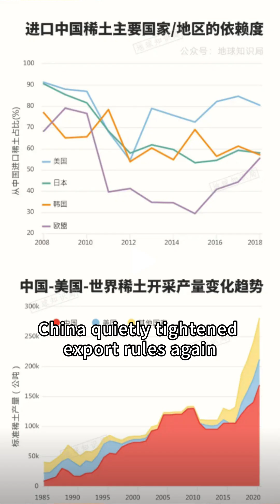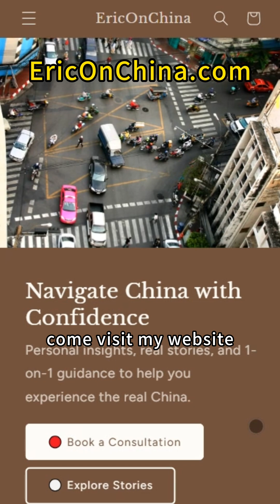The Tiny Metals Behind Big Power: China’s Rare-Earth Story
It started with a small magnet in Shenzhen — and ended with a question that defines global power: Who controls the building blocks of the future? What seems like a story about metals… is really a story about mastery.